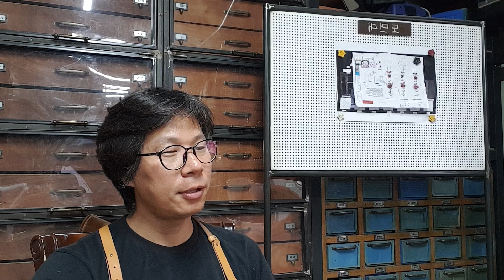유튜브구독자500명달성 특집영상!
유튜브를 시작한지 10개월 오늘구독자 496명 목표는 6개월안에 500명이었는데...하지만 유튜브를 하면서 얻은것도 많고 변한것도 많았습니다.
500명을 눈앞에 두고 지난시간을 돌아보면서 이런저런 이야기를 해보았습니다.
이 영상을 보신분은
 꼭 구독^^좋아요를 눌주세요
감사합니다. 화이팅하세요